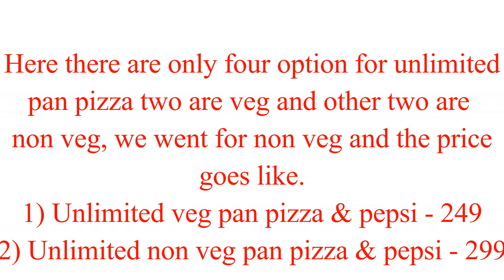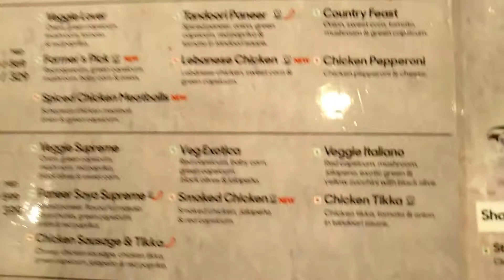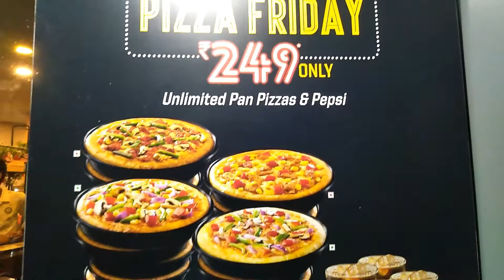Unlimited Pan Pizza & Pepsi For Rs 249/- Only {MY FOOD EXP EP 1}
This is my food exp ep 1, this video is all about unlimited pan pizza and Pepsi for just   Rs 249 only on Friday, and watch the video till the end so you can know where you can get this offer, there are only four option for unlimited pan pizza two are veg and other two are non veg, me and my friend had non veg and the price goes like 1) unlimited veg pan pizza & Pepsi for just Rs 249 2) unlimited non veg pan pizza and Pepsi for just rupees 299, we had chicken sausage pizza and chicken meatball pizza